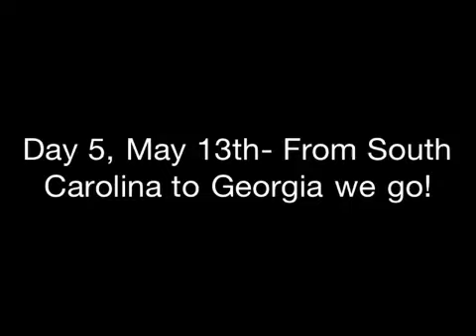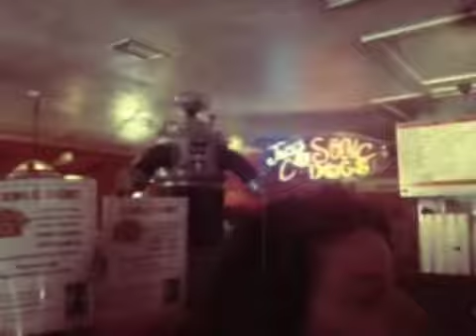Coast to Coast Mobile Vintage: SC-GA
Day 5- May 13th Coast to Coast Mobile Vintage heads from South Carolina to Georgia!